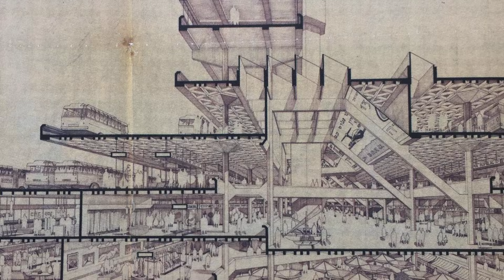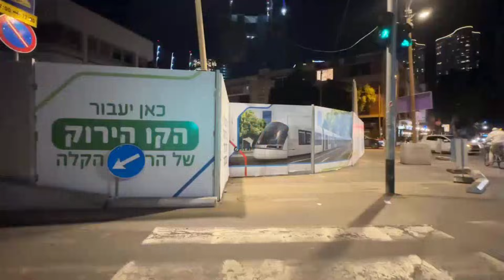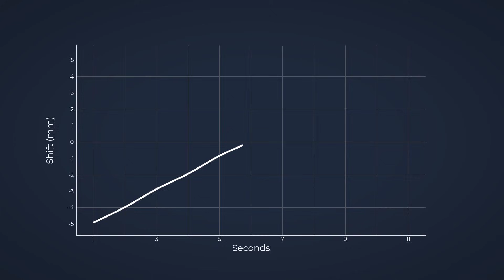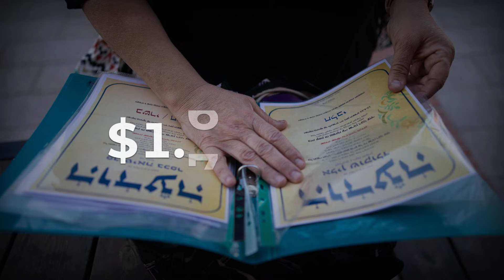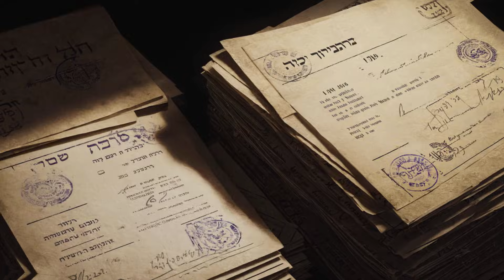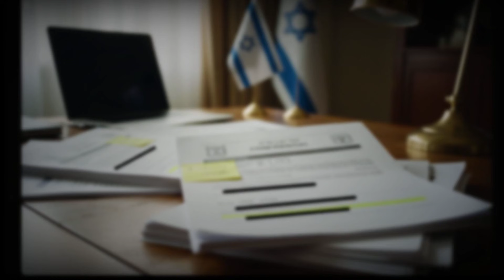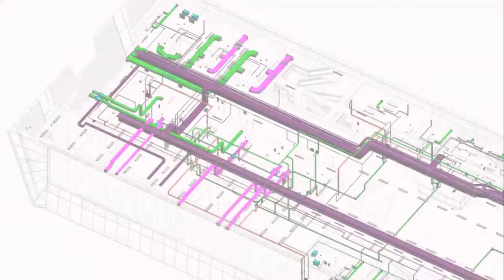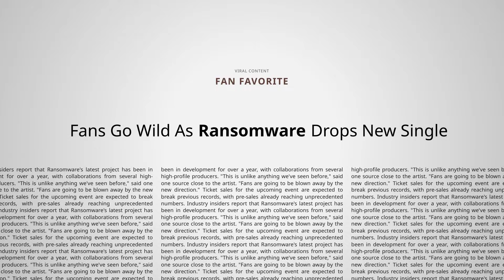Why Israel Just Shocked The World With Its $50 Billion Metro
Israel invented the Iron Dome and USB stick, but for 70 years forgot to build a subway. Now they're pulling the trigger on a $50 billion mega-project to build a world-class metro system from scratch beneath Tel Aviv. But this isn't just about digging tunnels—it's a race against three impossible wars: a war against the earth itself (building underwater through crumbling 1930s UNESCO buildings), a war against bureaucracy ($1.7 billion in lawsuits), and a geopolitical war (China vs. the West).
This metro will feature fully autonomous trains with no drivers, running every 90 seconds through 150 kilometers of tunnels. It's designed to move 2 million passengers a day and rival London's Tube—but London took 160 years to build. Israel wants to do it in 15.
Can they pull it off? Or will this $50 billion promise become a $50 billion disaster? Watch to find out why this project could determine Israel's future as a modern superpower.